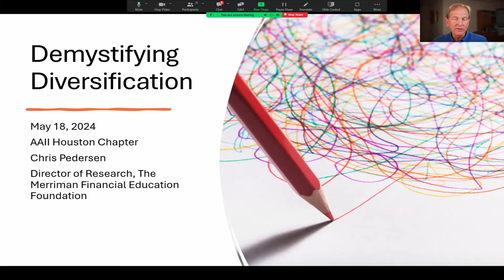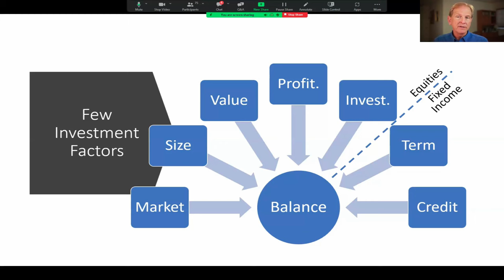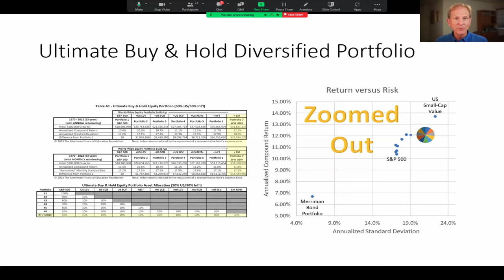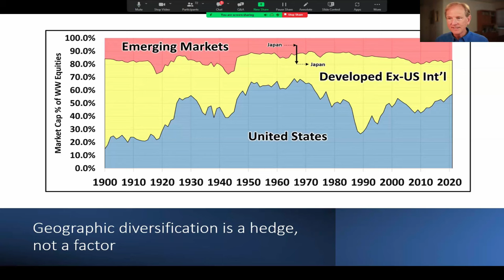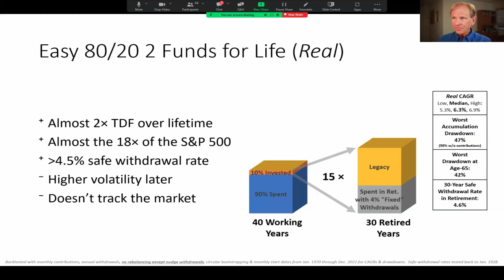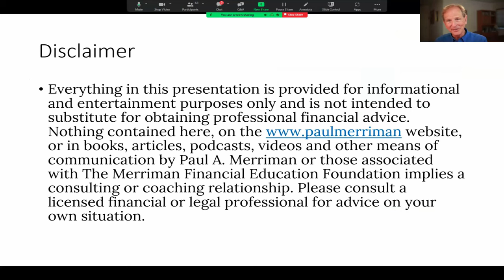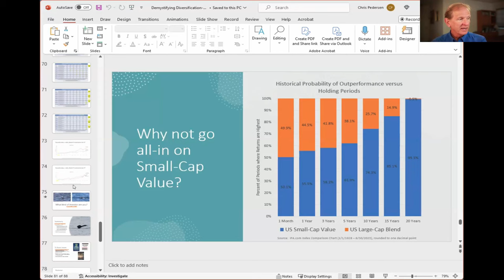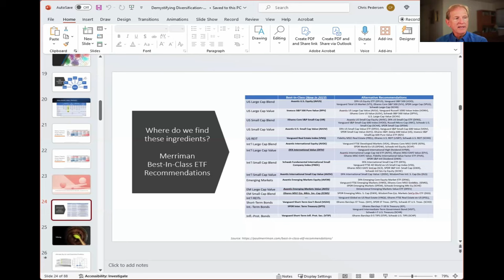Demystifying Diversification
Chris explains investing diversification with some analogous side trips to the worlds of food and nature.

He starts by illustrating the importance of perspective, emphasizing the need for many decades of data in backtesting.
Next, he covers the ingredients, or asset classes and styles, most investors will use to diversify.

With the ingredients in hand, he explains what happens when we mix them, and how mixing ingredients that are substantially different can improve the return we get for any given level of risk.

He then covers the real-world implications for accumulators and retirees and finishes off with some fine tuning tables and thoughts on the discipline needed to be a meaningfully-diversified investor.